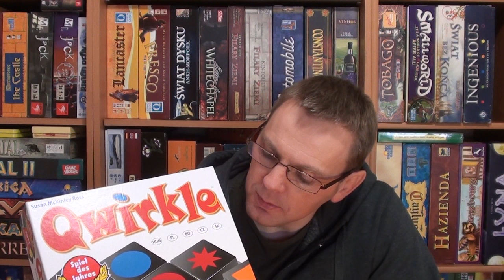Qwirkle - zasady i recenzja gry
Qwirkle, niezwykle proste zasady, wymagające jednocześnie taktycznego myślenia oraz strategii. Przy pomocy 108 dużych, drewnianych płytek gracze muszą tworzyć rzędy zawierające ten sam kolor, ale różne symbole albo zawierające ten sam symbol, ale różne kolory.